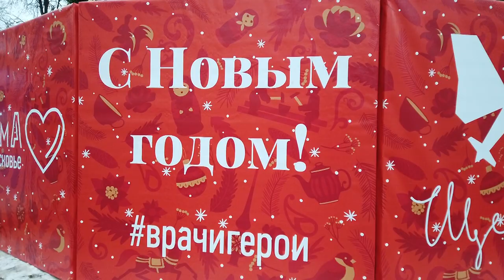Ёлка для врачей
Для создания новогоднего настроения. Глава округа Андрей Булгаков и депутаты областной Думы Владимир Шапкин и Вячеслав Фомичёв поздравили медработников Щёлковской областной больницы с наступающим праздником. Мероприятие прошло у настоящей новогодней Ёлки.